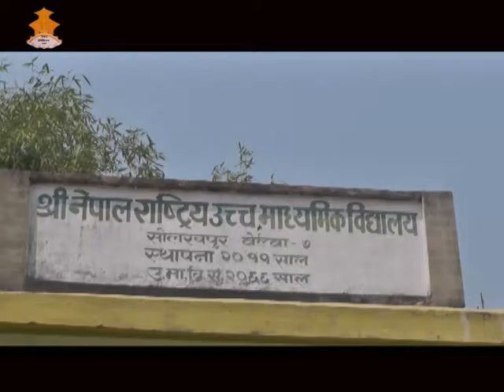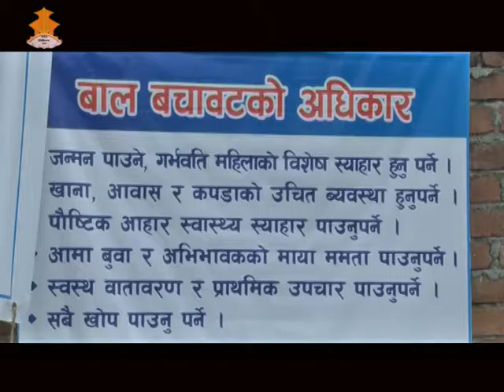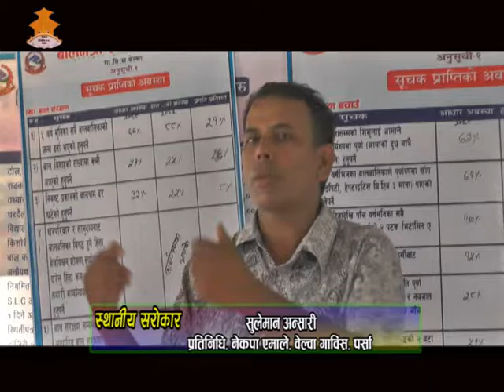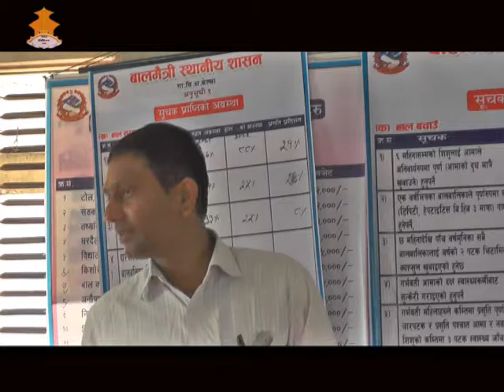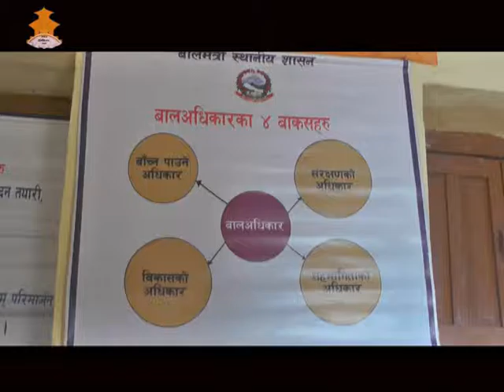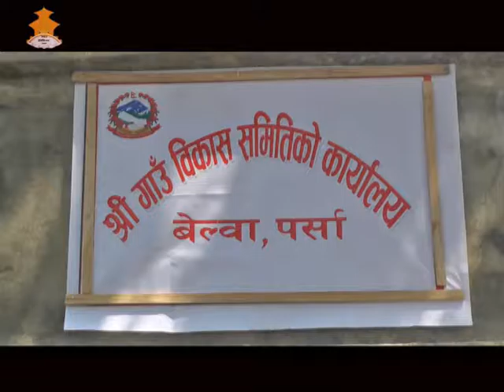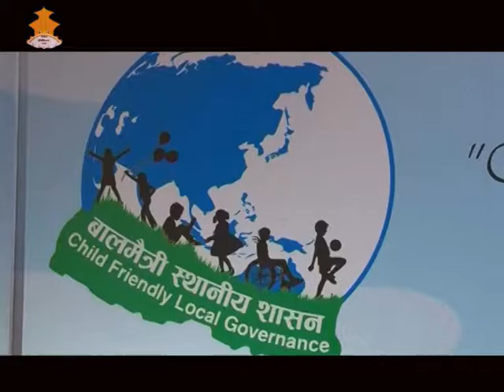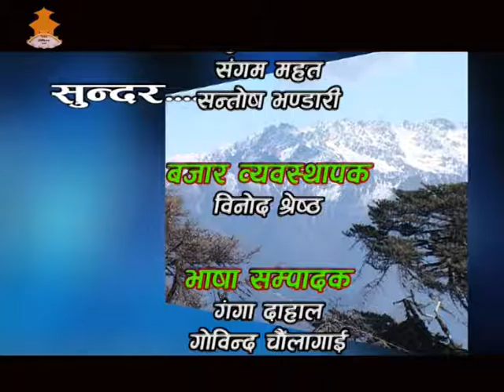2073 jestha 24-Sthaniya Sarokar-Belwa VDC Parsa